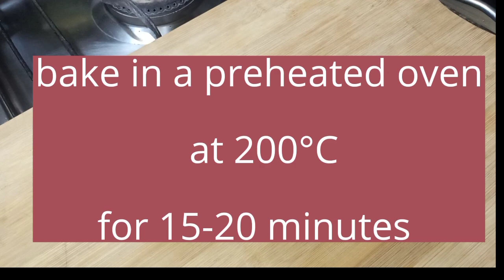Mac And Cheese | Mac n Cheese | Macaroni | Easy Cook Book Nazish Mukaddam.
Ingredients:

macaroni                                    400 g
nutmeg (grated).                        1/2